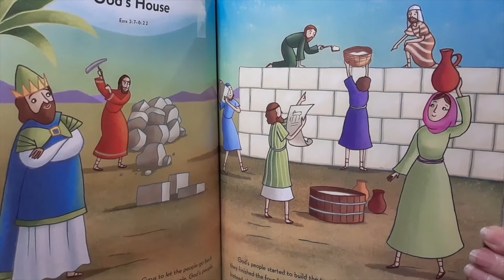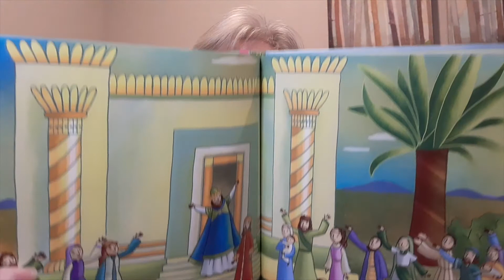Story Time W Miss Shermane: March 3rd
Miss Shermane reads us a story about building "God's House"